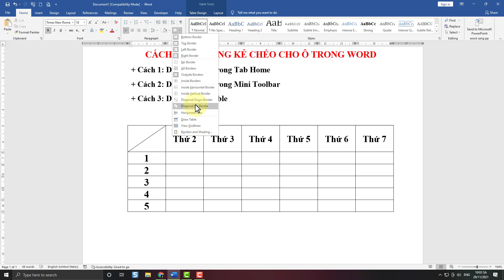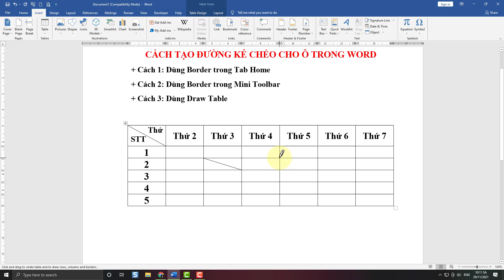Cách gạch chéo ô trong word | cách gach chéo ô trong word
Trong video này kienthuctinhoc sẽ hướng dẫn cho bạn, Cách gạch chéo ô trong word